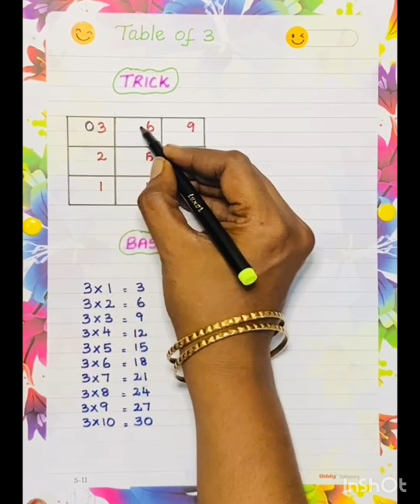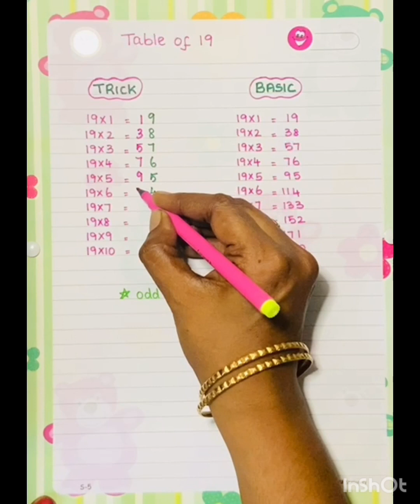Tables from 2 to 20 🧚 learn easily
In this video i explained the table trick from 2 to 20